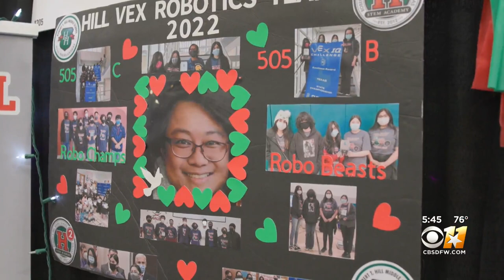Dallas ISD middle school students turn tragedy into triumph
Students at Robert T. Hill Middle School paid honor to their late coach and teacher in the Vex Robotics World Championships.